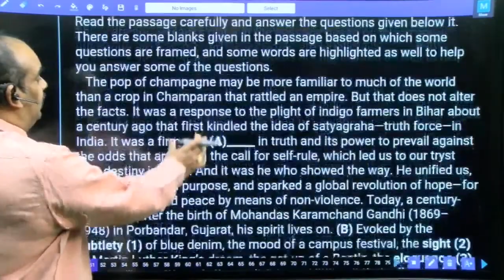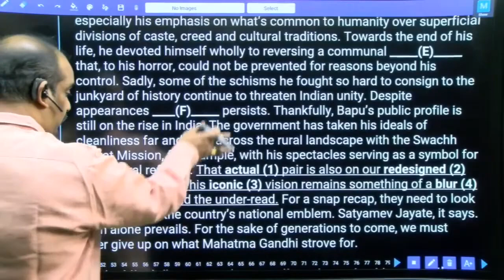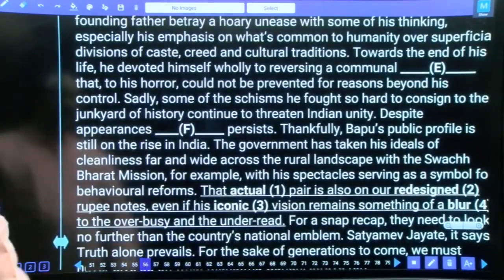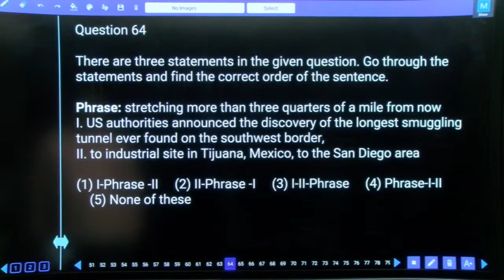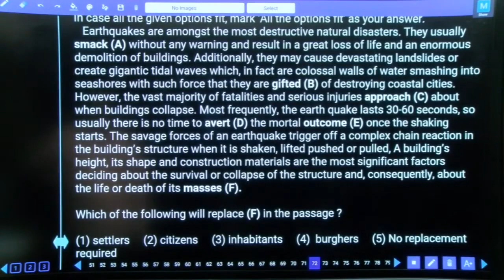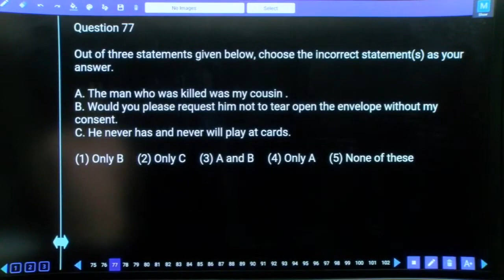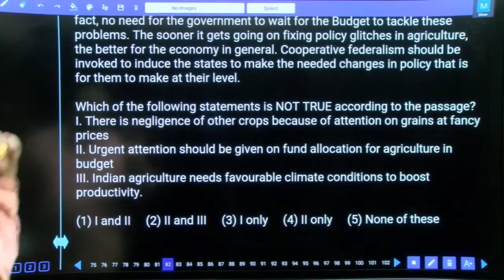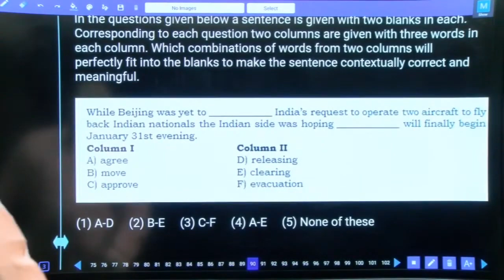SBI CLERK MAINS |ENGLISH PAPER| TEST PAPER EXPLANATION